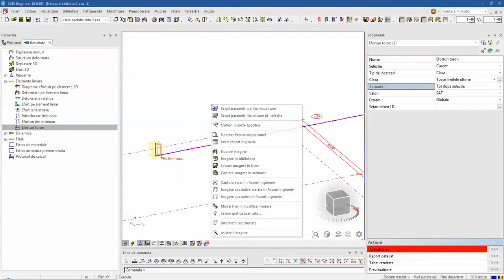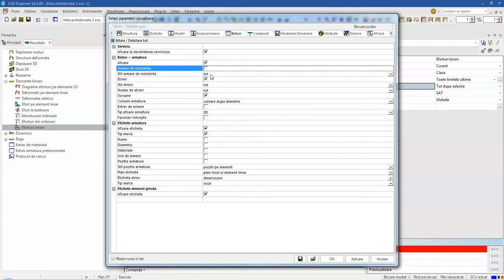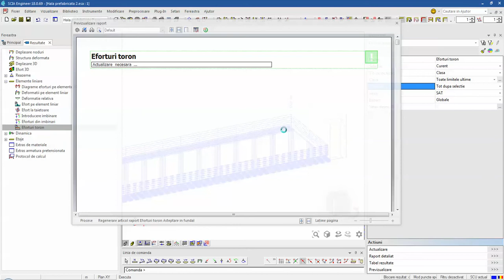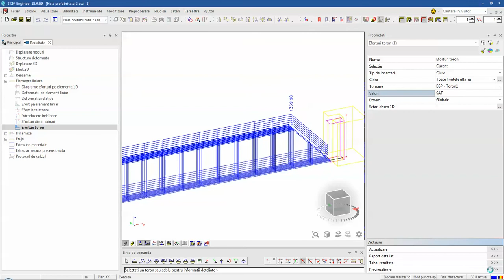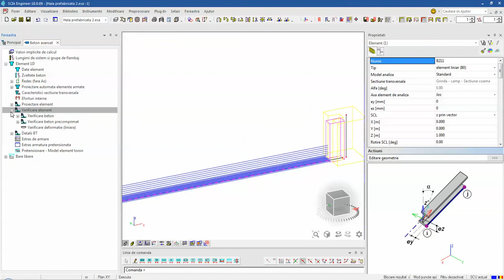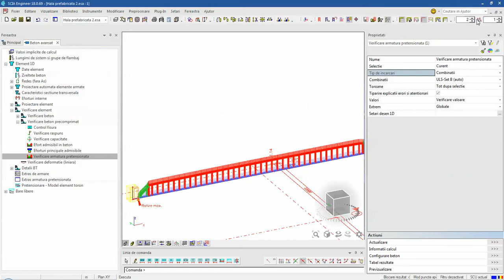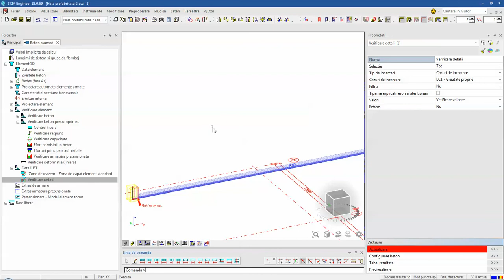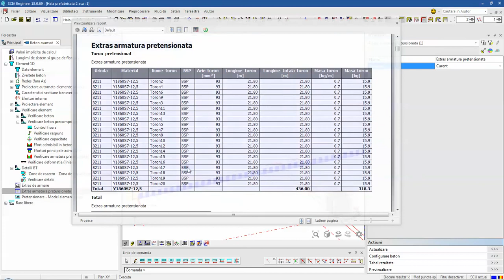#13 Verificare toroane si efort admisibil in grinda prefabricata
Verificare toroane si efort admisibil in grinda prefabricata utilizand SCIA Engineer